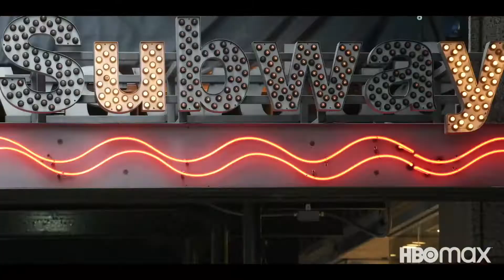And Just Like That - Trailer (2021)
The official trailer for the series "And Just Like That...A New Chapter of Sex and the City"

"The series will follow Carrie, Miranda and Charlotte as they navigate the journey from the complicated reality of life and friendship in their 30s to the even more complicated reality of life and friendship in their 50s."

Creators: Michael Patrick King, Darren Star
Stars: Sarah Jessica Parker, Cynthia Nixon, Kristin Davis
Genre: Comedy, Drama, Romance

Welcome to World of Trailers!